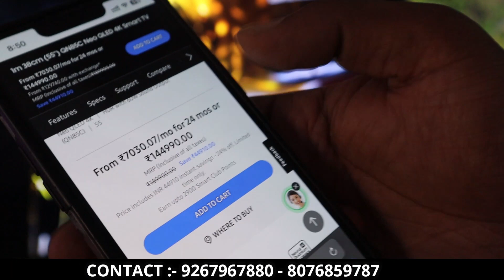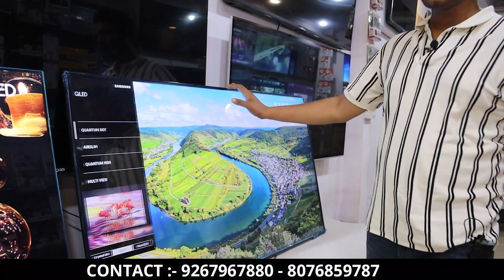BIG BILLION DAYS से भी सस्ता LED TV | Delhi Biggest Led TV Shop | Swaraj Enterprises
call and Shop timing - morning-11:30  to night-8:30